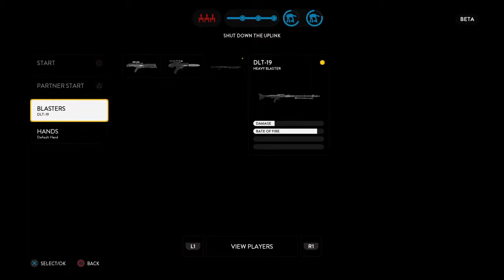STAR WARS™ Battlefront™ Beta